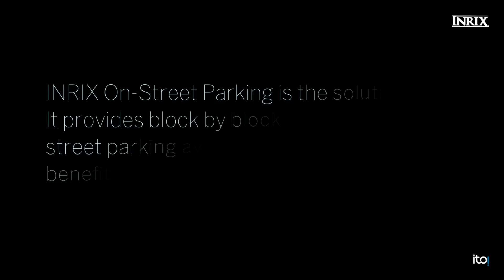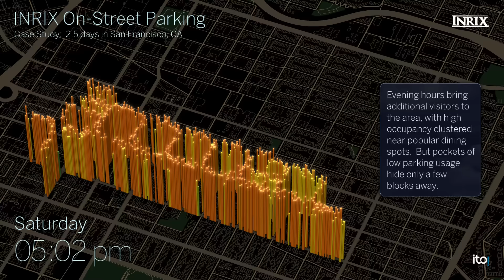INRIX On-Street Parking San Francisco